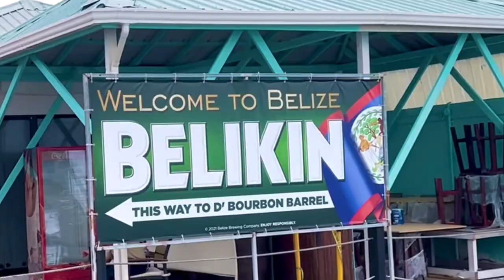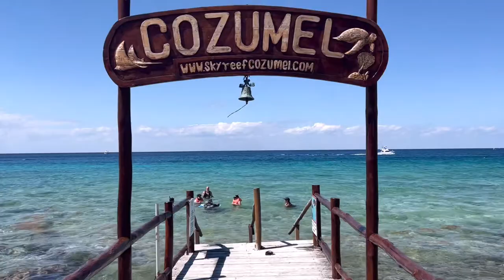Western Caribbean Cruise - March 2022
Caribbean cruise on the Sky Princess - early March 2022.  Stops in Costa Maya, Belize, Roatan and Cozumel.  Great cruise, nice weather, lovely ship.